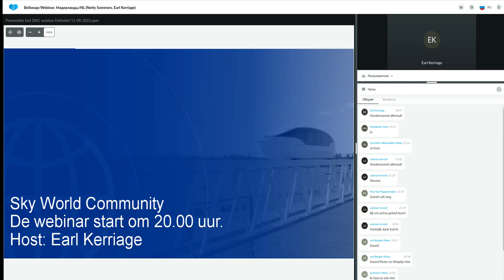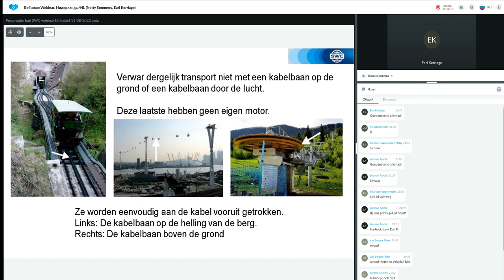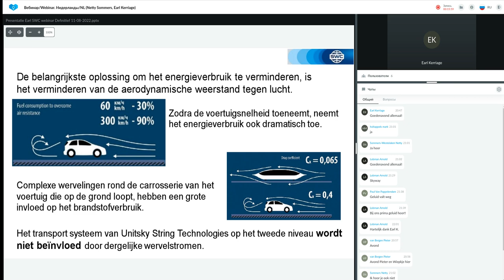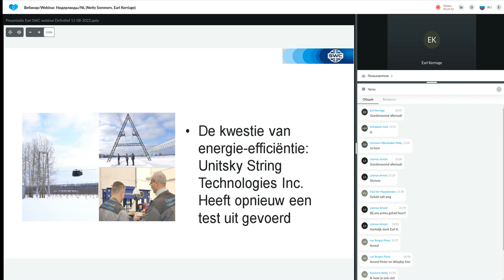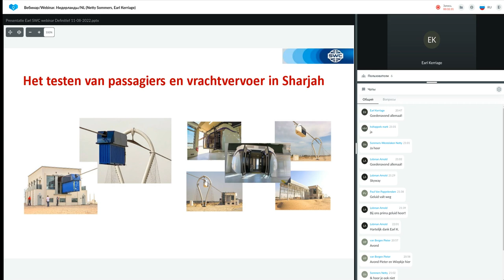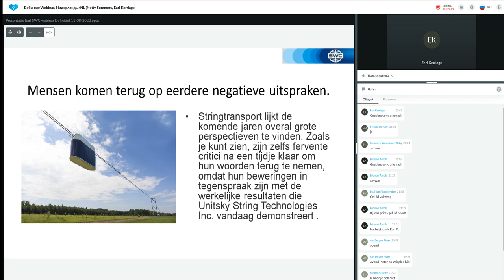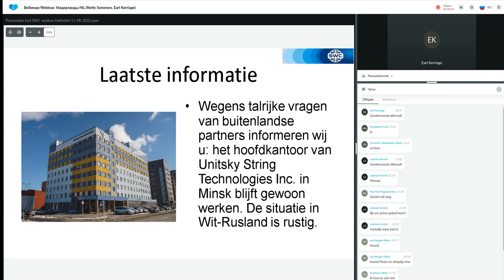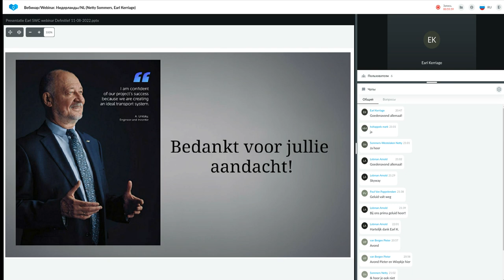Presentatie Technologie van 11.08.2022. Spreker: Earl Kerriage